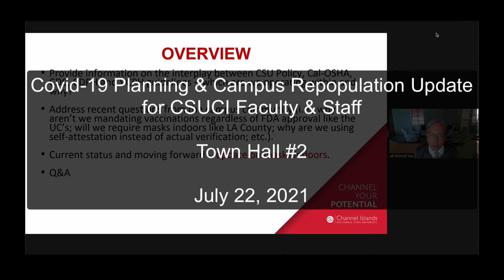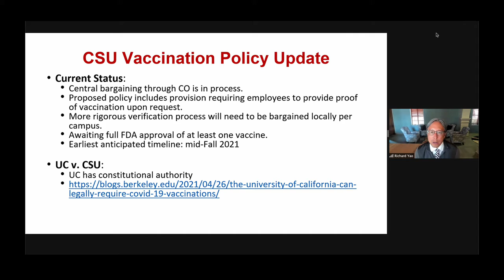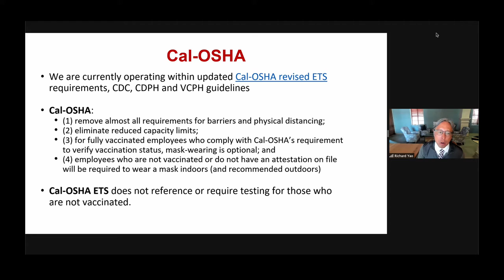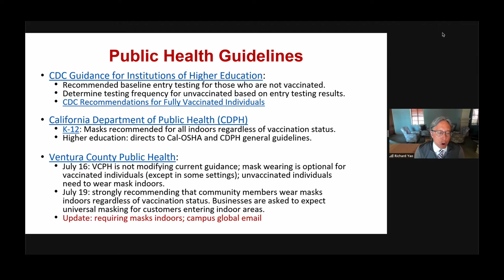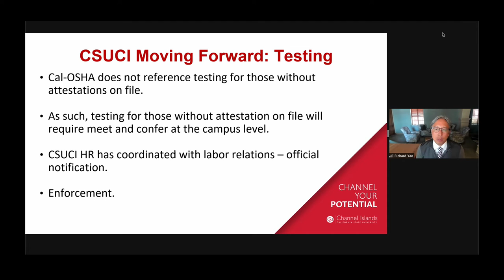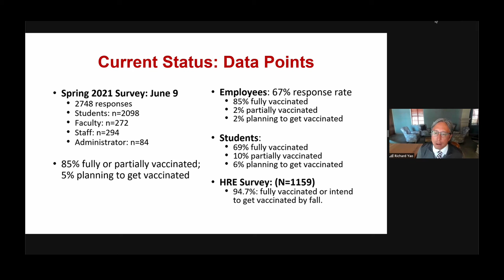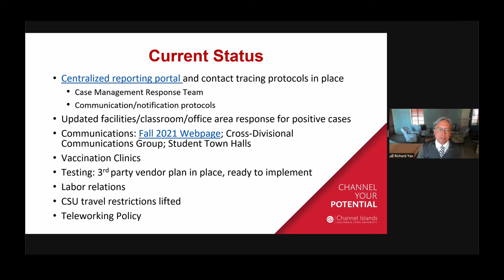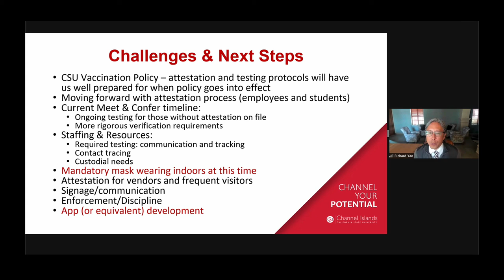CSUCI Covid 19 Repopulation Town Hall July 2021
This was the core of the presentation during our second virtual town hall meeting. CSU Channel Islands was marching to reopen campus in the wake of the third wave of the Covid-19 pandemic and wide availability of vaccines after spending the past year and half primarily online.

This was recorded on July 22, 2021.